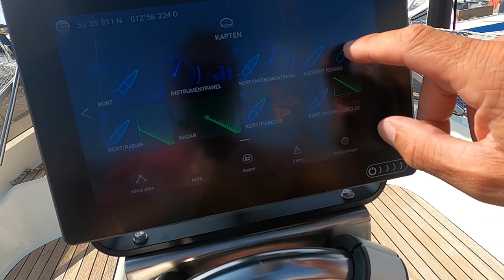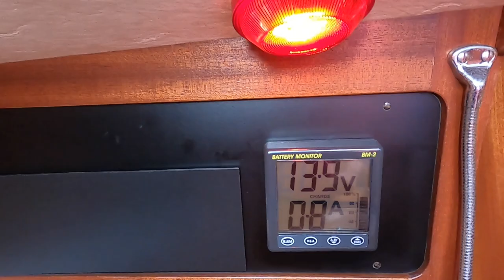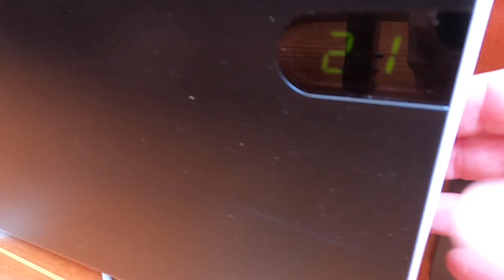Sunbeam 36 -85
Well maintained quality boat